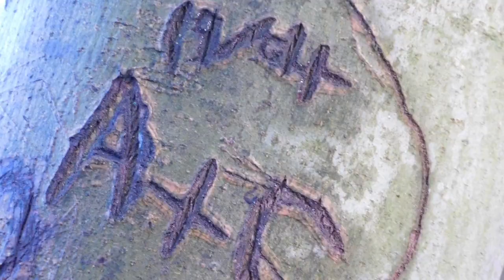Salhouse Broad Norfolk in December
I knew there was a chance it may be flooded in places so decided to test my waterproof boots. Not a drop got inside.